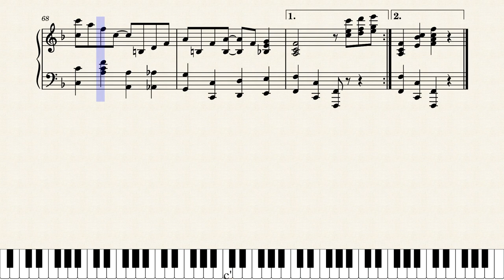The Black Cat Rag by Frank Wooster and Ethyl B. Smith (1905)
This was (and still is) a popular rag for the then fledging composer/publisher Frank Wooster, which he co-wrote with 18 year old Ethyl B. Smith and self-published in 1905. Ethyl would write another rag on her own, Fontella Rag in 1907, which will be the next upload. Black Cat sold well in its native St. Louis and well beyond.

Score #154 in my current ongoing series "Women Ragtime Composers" featuring interesting scores written by ragtime era women. Lots more of these yet to come. Entire series is on YouTube at this link:

Original score source was from the Charles Templeton Collection of Mississippi State University at this link:
This is a reproduction of the original score. There were minor errors corrected. I also added naturals at measure 12 and 62 so the pattern matches that of measure 8 and similar.